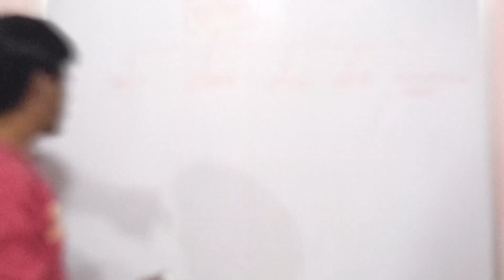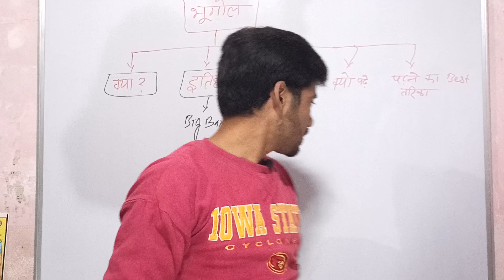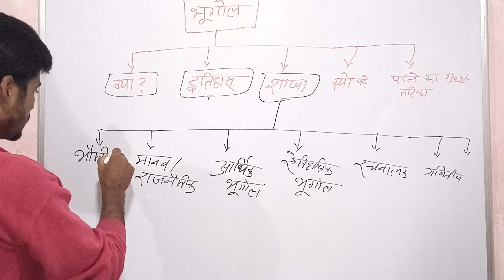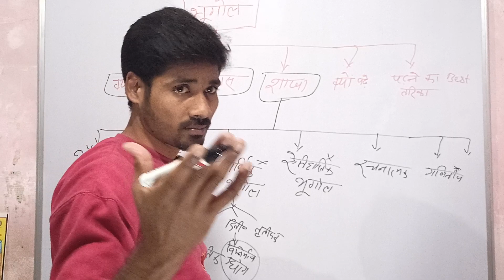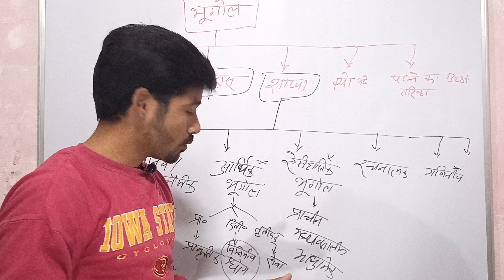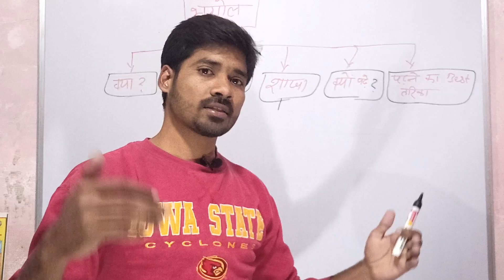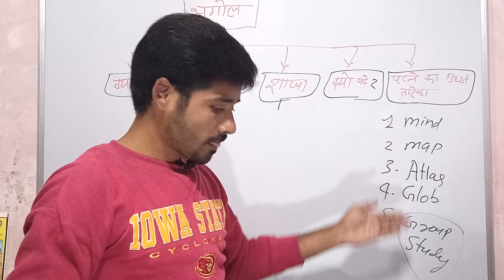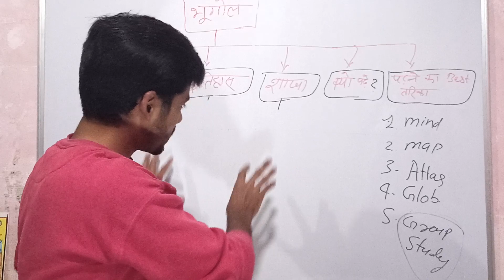Geography: what and how read map | geography kaise padhe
Geography: what and how read map भूगोल: क्या और कैसे पढ़ें? PCS SSC CGL Railway police one day exam

प्रिय दोस्तों ,

is video mein bhugol kya hai aur kaise padhen Iske Itihaas Shakha Kyon padhen padhne ka best tarika bahut hi aasani aur Behtar Tarika se bataya gaya hai aap Bhul ko map Atlas globe group study se padhen Hamare mind ko map Atlas global aur mind ke sath aasani se samajh mein Aata Hai Aur Woh Lambe Samay Tak Yad bhi rahata hai aur exam Mein Ham Apne target ko prapt kar sakte hain Bole ki jankari ke liye Hamare channel ko subscribe Karen doston ke yahan se yaar Karen

Free authentic content & videos for IAS prepration:-

Connect with World GS Study family on-